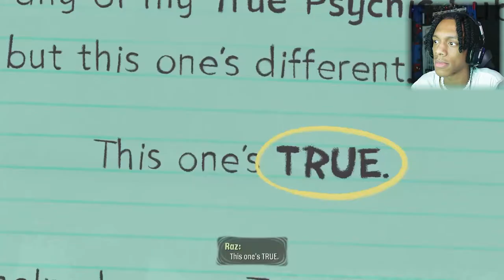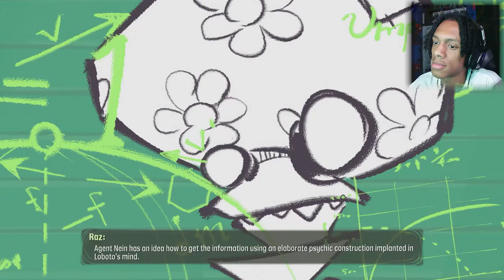Psychonauts 2 - (PART 1)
Psychonauts 2 - PART 1 XBOX SERIES X

Psychonauts 2 is a platform game developed by Double Fine and published by Xbox Game Studios. Psychonauts 2 is a third-person platform game similar in gameplay to its predecessor. The player controls Raz, a newly graduated Psychonaut with powerful psychic abilities, as he delves into the minds of others. The player uses "Psi-Powers", such as telekinesis, pyrokinesis, and levitation, in combination with more common platform game elements, to explore the mental worlds of several non-player characters.